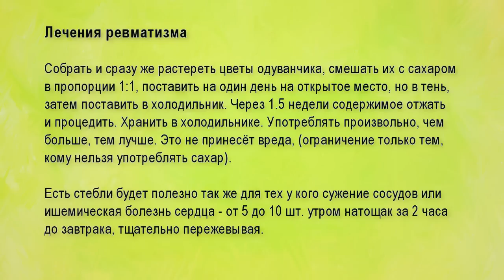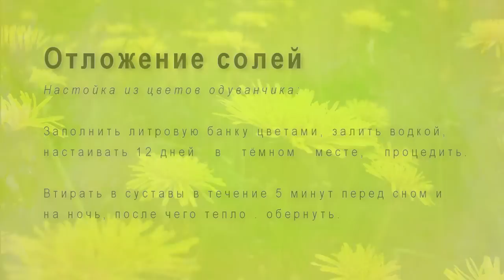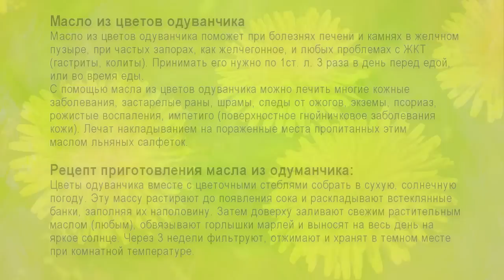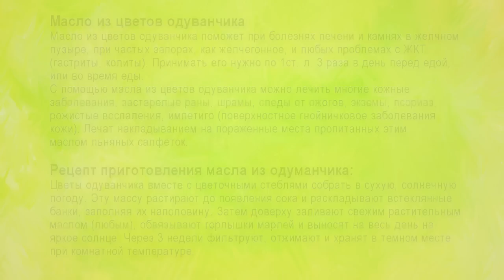Применение цветов одуванчика. Настойка цветов одуванчика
Для сада, дачи и огорода ✽ Применение цветов одуванчика. Настойка цветов одуванчика
00:29 цветы одуванчика от ревматизма
01:11 цветки одуванчика при болях в суставах
01:59 настойка из цветов одуванчика (при отложениях солей  в суставах)
02:32 масло из цветов одуванчика (рецепт приготовления)

Отвар из цветков применяется при бессоннице и гипертонии. Цветки можно высушить и сделать запас на зиму.
Листья и цветочные почки одуванчика консервируют, квасят или маринуют, при этом сохраняются все их целебные свойства.

В желтых цветках одуванчика содержится лютеин, необходимый для нормального функционирования глазного зрачка. При его недостатке зрение ухудшается и развиваются глазные болезни.

Всегда будьте заняты – это не только самое дешевое лекарство  — но оно одно из самых эффективных лекарств.